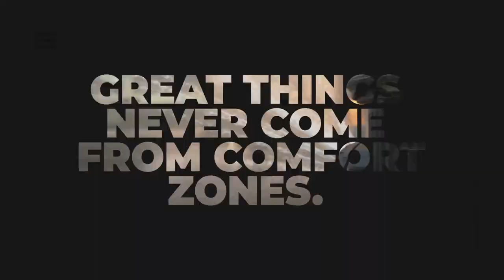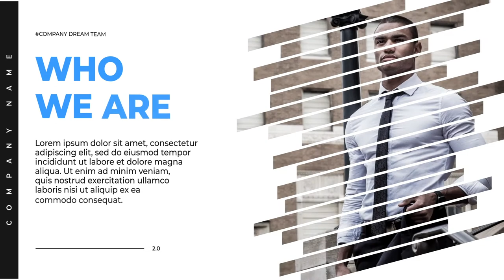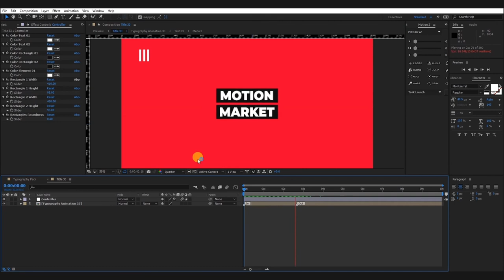Typography Design Pack for Premiere Pro - Essential Graphics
🔴 Details:
Essential information about Design Typography Pack:
400+ Elements ready to use
Premiere Pro CC19 and Above
Gif Preview Library Included
Video Tutorials are Included
Fast Render
Full Controller